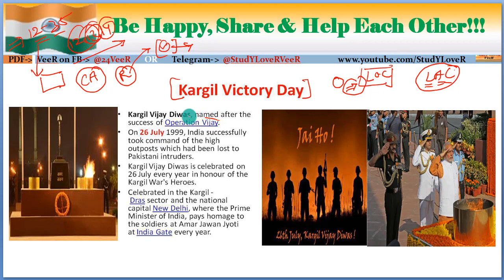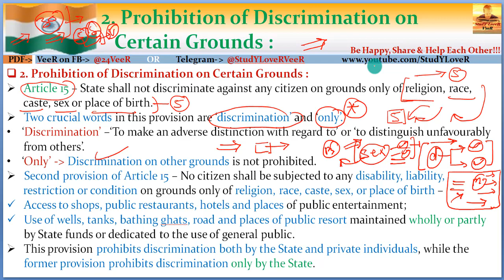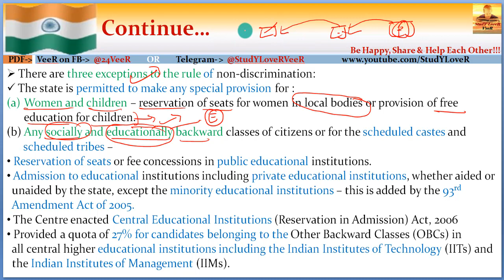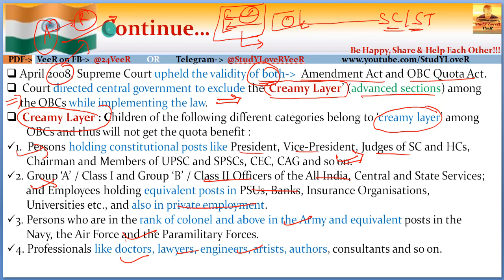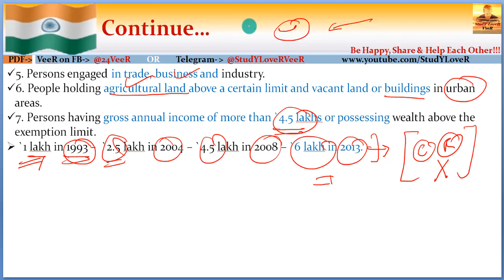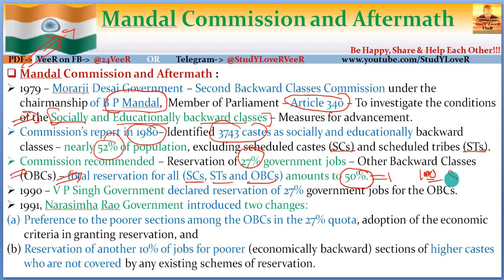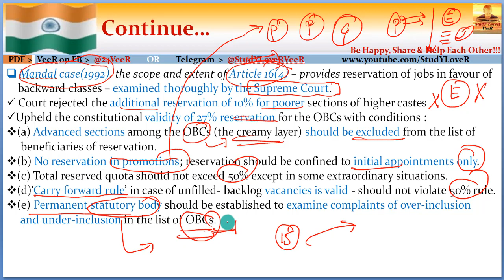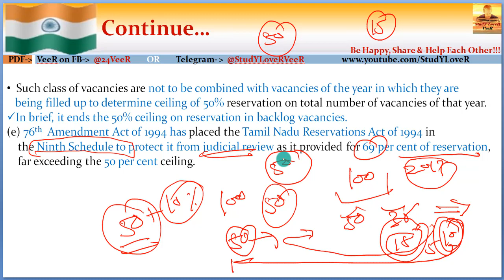L-17- Mandal Commission or Backward Class Commission of 1979, Creamy Layer, Fundamental Rights, VeeR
Study Lover Veer Official App L-17- Mandal Commission or Backward Class Commission of 1979, Creamy Layer, Fundamental Rights, VeeR
Lecture 17
Timestamp
00:00 - Welcome to SLV
00:06 - Last Lecture Overview
IMPORTANT DAY
01:14 - Kargil Victory Day
FUNDAMENTAL RIGHTS
03:32 - Prohibition of Discrimination on certain Grounds (Article 15)
13:10 - Creamy Layer
19:07 - Equality of Opportunity in Public Employment (Article 16)
22:09 - Mandal Commission and Aftermath
32:11 - Be Happy, Share & Help each other

PART I
Constitutional Framework
1. Historical Background
2. Making of the Constitution
3. Salient Features of the Constitution
4. Preamble of the Constitution
5. Union and its Territory
6. Citizenship
7. Fundamental Rights
8. Directive Principles of State Policy
9. Fundamental Duties
10. Amendment of the Constitution
11. Basic Structure of the Constitution
PART II
System of Government
12. Parliamentary System
13. Federal System
14. Centre–State Relations
15. Inter-State Relations
16. Emergency Provisions
PART III
Central Government
17. President
18. Vice-President
19. Prime Minister
20. Central Council of Ministers
21. Cabinet Committees
22. Parliament
23. Parliamentary Committees
24. Parliamentary Forums
25. Supreme Court
PART IV
State Government
26. Governor
27. Chief Minister
28. State Council of Ministers
29. State Legislature
30. High Court
31. Subordinate Courts
32. Special Status of Jammu & Kashmir
33. Special Provisions for Some States
PART V
Local Government
34. Panchayati Raj
35. Municipalities
PART VI
Union Territories and Special Areas
36. Union Territories
37. Scheduled and Tribal Areas
PART VII
Constitutional Bodies
38. Election Commission
39. Union Public Service Commission
40. State Public Service Commission
41. Finance Commission
42. National Commission for SCs
43. National Commission for STs
44. Special Officer for Linguistic Minorities
45. Comptroller and Auditor General of India
46. Attorney General of India
47. Advocate General of the State
PART VIII
Non-Constitutional Bodies
48. Planning Commission
49. National Development Council
50. National Human Rights Commission
51. State Human Rights Commission
52. Central Information Commission
53. State Information Commission
54. Central Vigilance Commission
55. Central Bureau of Investigation
56. Lokpal and Lokayuktas
PART IX
Other Constitutional Dimensions
57. Co-operative Societies
58. Official Language
59. Public Services
60. Tribunals
61. Rights and Liabilities of the Government
62. Authoritative Text of the Constitution in Hindi Language
63. Special Provisions Relating to Certain Classes
PART X
Political Dynamics
64. Political Parties
65. Elections
66. Electoral Reforms
67. Anti-Defection Law
68. Pressure Groups
69. National Integration
70. Foreign Policy
PART XI
71. National Commission to Review the Working of the Constitution